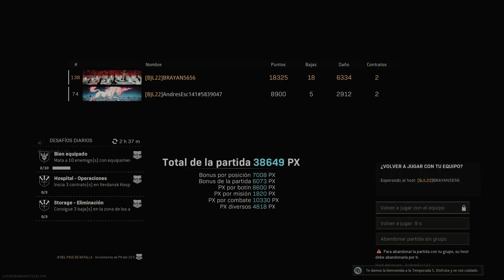Hago esta jugada para ganar 23 kills / Duos warzone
Si quieres saber cuales son las mejores clases y que accesorios usar en cada arma, no olvides pasar por mi canal de Twitch:
Tambien Subimos todo tipo de Series